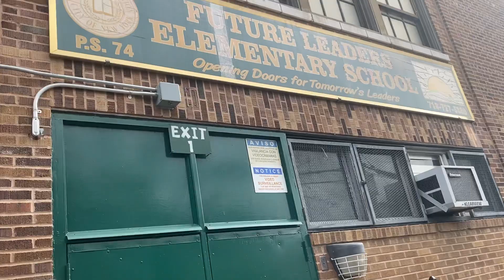Una mirada a New York